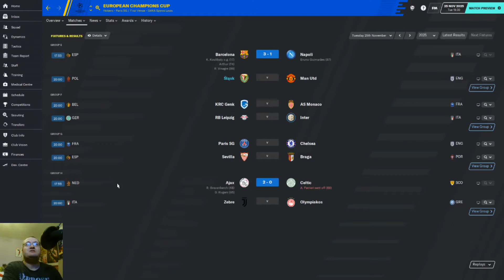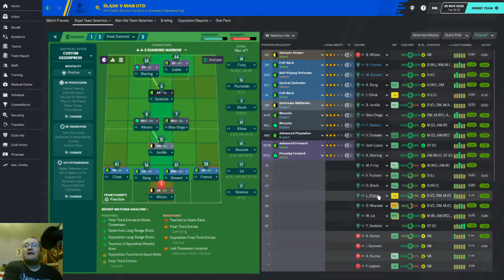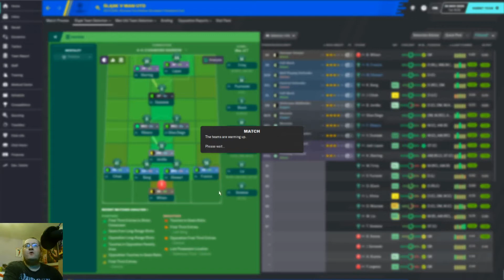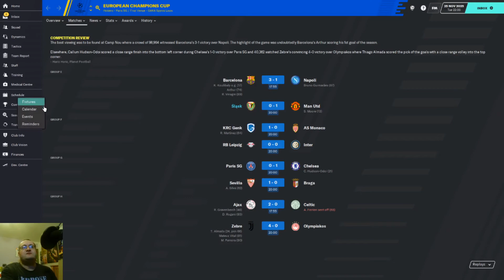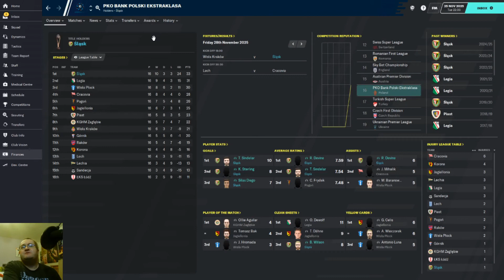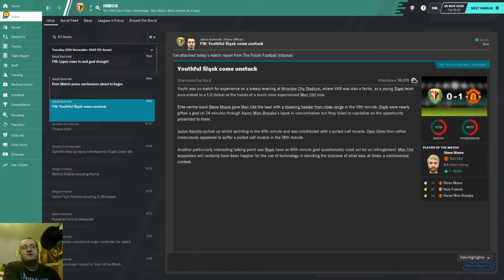Football Manager 20 | Passport To Poland | Slask Wroclaw | MAN UTD IN POLAND | Episode 104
In Episode 104: Slask Wroclaw welcome Manchester United to Poland in the Champions League! Passport To Poland continues right now on FM20!